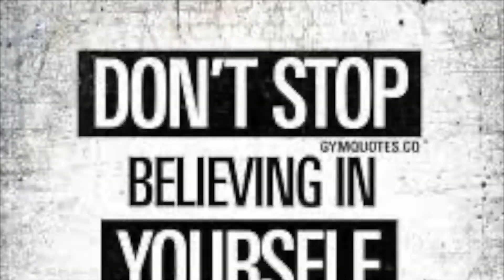ASMR Advent Calendar 12 days Crushes DAY 5 🩷🩷🌈🌈🌈🌟🌟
Day 5 of my first ever ASMR Advent Calendar Nit Style Crush…. 12 days of Christmas 😍🤩.
Today’s crush is dedicated to BELIEVE. I pray that no matter what our trust and believe in God will never fade away 🙏🏼❤️. Hope you will be relaxed 🌈 .God bless you lovelies, have a blessed weekend ❤️😍.